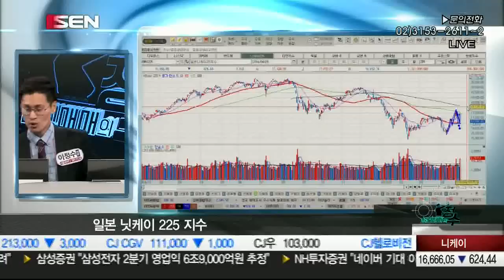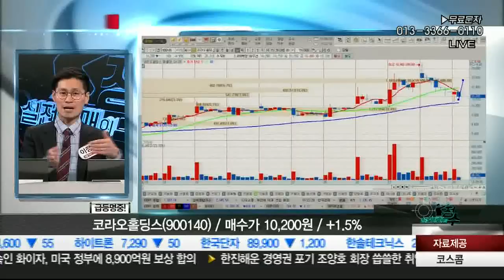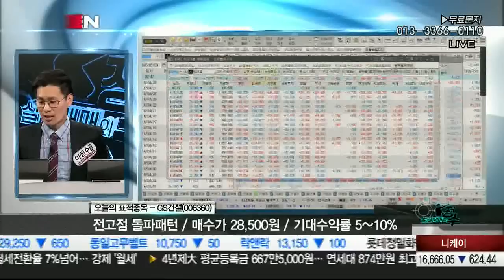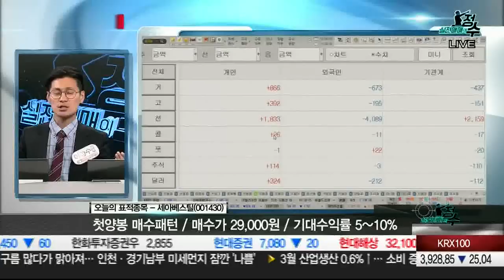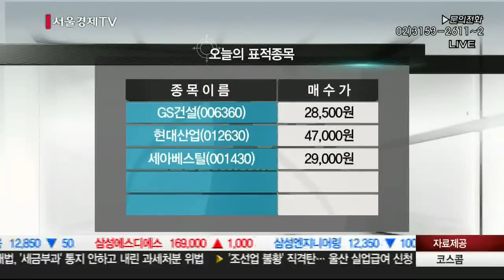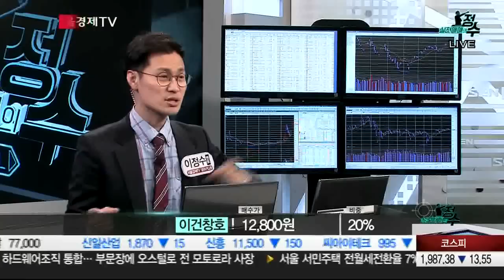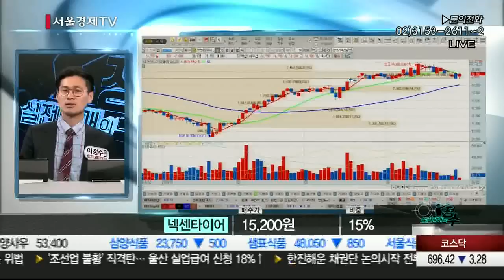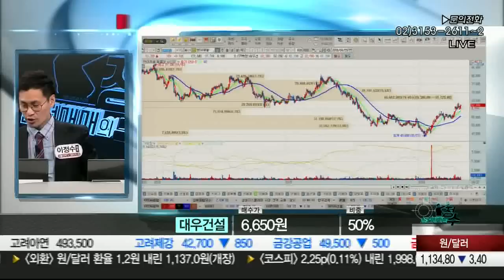20160429_실전매매의 정수_65회